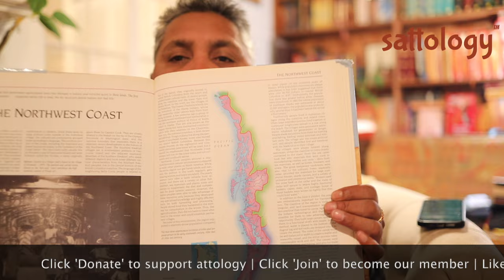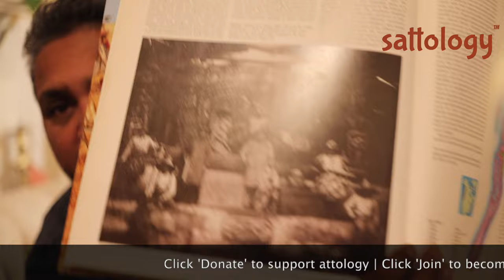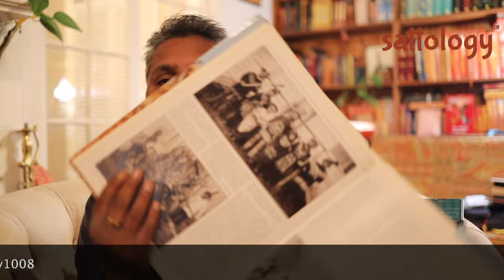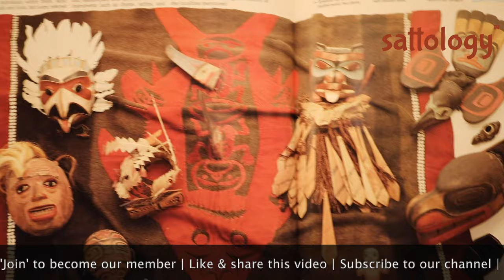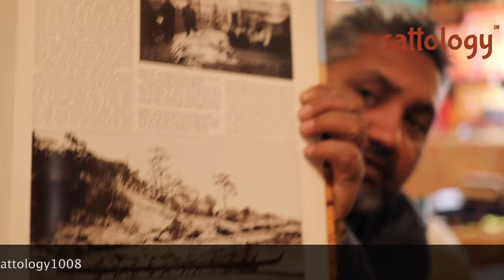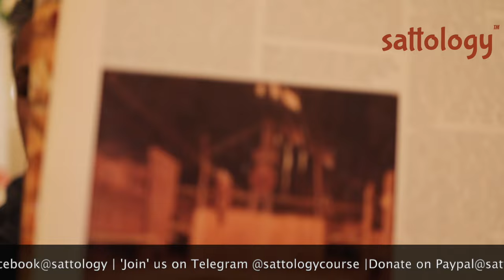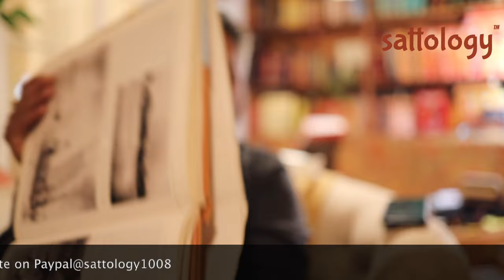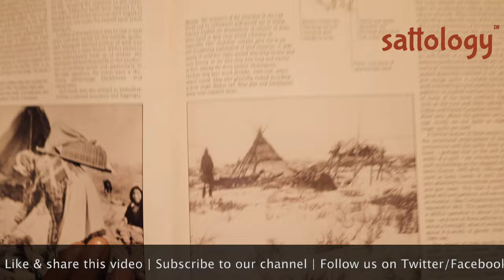Sanatana Dharma connections to Northwest America | Aditya Satsangi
Topic: Sanatana Dharma connections to Northwest America | Aditya Satsangi